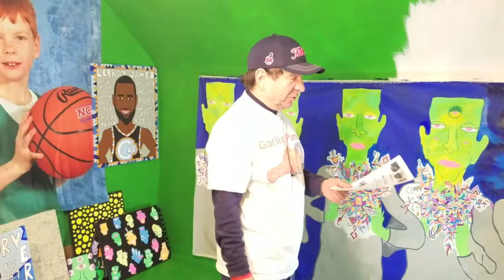Mondays With Malta Live 3-26-18 From Mentor High School! Broadmoor Bobcats!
Mondays With Malta Live 3-26-18 From Mentor High School! Broadmoor Bobcats VS Area High School Coaches!